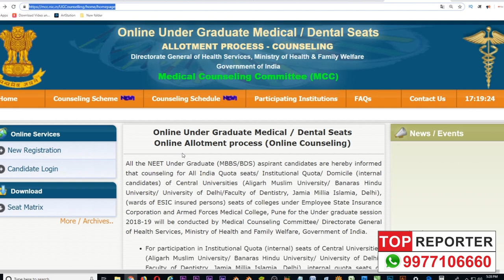NEET 2019 Information